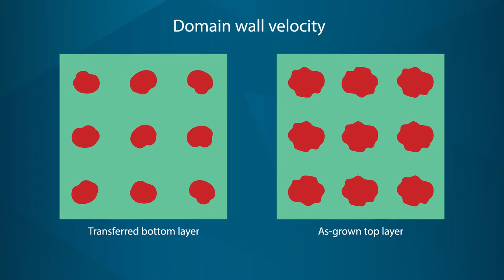Exploring the ‘Dark Side’ of Single-crystal Complex Oxide Thin Films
Scientists from Argonne National University accessed the ‘dark side’ (or the interfacial layer) of oxide crystals grown onto a substrate. Read the full article on Wiley Online Library